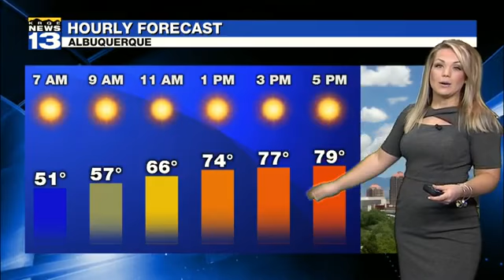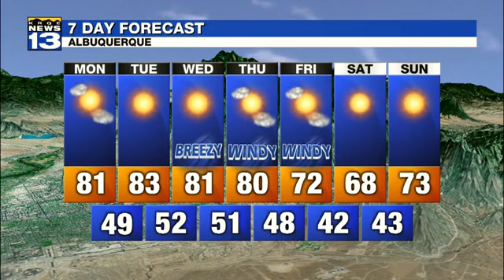Kristen Currie 2017/04/13 KRQE13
Kristen Currie KRQE13 Air date: April 17 2017